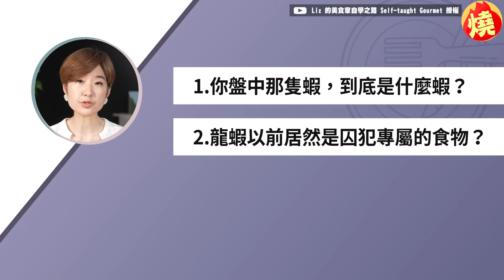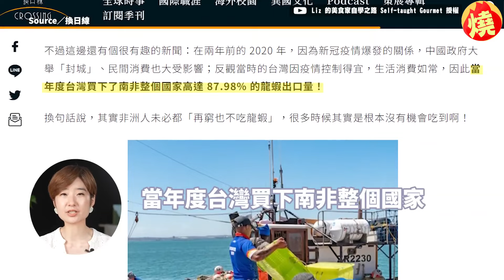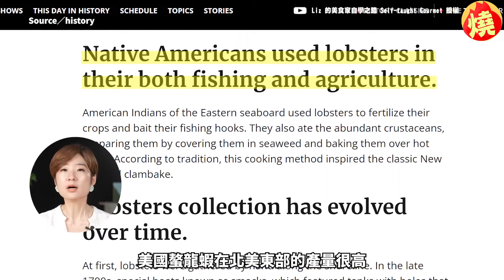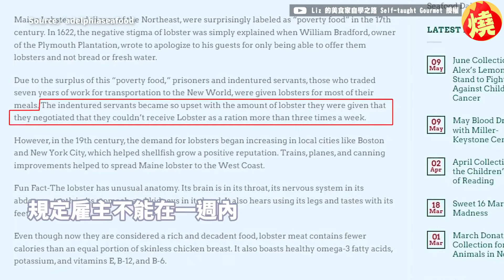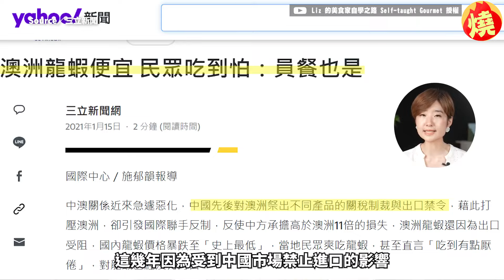波士頓龍蝦其實不是龍蝦？美食家揭「品種真相」 指這2個月價格最便宜－全民話燒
影音中心／王子璇報導

波士頓龍蝦和高級畫上等號，但牠既不是龍蝦也不來自波士頓，真名為美洲螯龍蝦，而主要產地是美國東北的緬因州，只因早期大多由鄰近的波士頓機場轉運，才有了波士頓龍蝦的俗稱出現。美食家YouTuber Liz表示，美洲螯龍蝦和真正的龍蝦，在生物分類學上有很大的差異，屬不同科，以人類來做比喻的話，就像是人類和眼鏡猴之間的差距，是不同種類的生物。